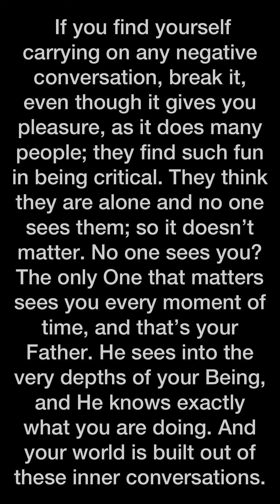Inner Conversations Shape your Reality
“If one could only control these inner conversations morning, noon and night, and carry them right into the dream world, he would know what world he is creating.”

- Neville Goddard